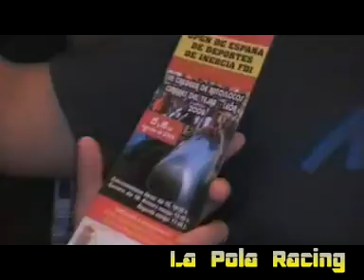7º Descenso de Carrilanas en Cimanes del Tejar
3ª prueba puntuable para el Open de España de deportes de inercia 2009 celebrada en Cimanes del Tejar (León).

cuchicarros carrilanas goitiberas carretons autos locos goitiberak goitibehera gravity asturias cimanes del tejar leon open de españa deportes inercia Seifenkisten downhill bajada descenso incidenti caisse savon longboard street luge patines de descenso golfo 3 gravity bike